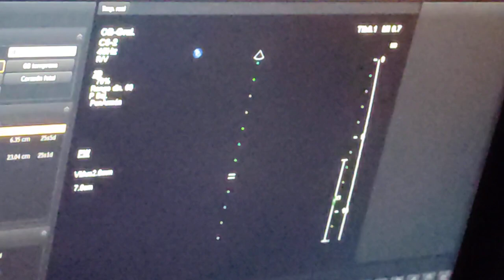Ultrasoido Carlos Jose - latidos